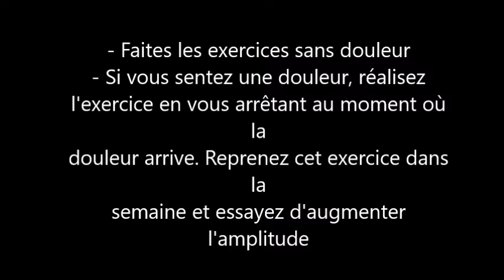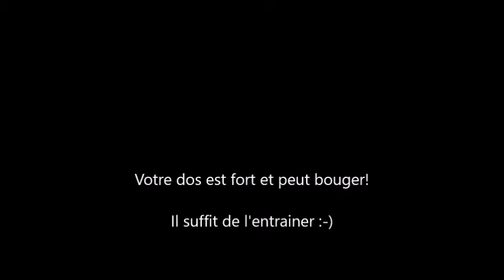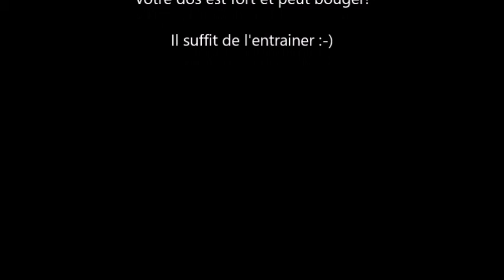Bougez votre dos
Dans cette vidéo, je vous propose des exercices de mobilité pour votre dos.
Votre dos est fort et peut bouger, il suffit de l'entrainer!
Réalisez les exercices sans douleur, si vous avez une douleur arrêtez vous juste avant et recommencez l'exercice dans la semaine en essayant d'augmenter l'amplitude.